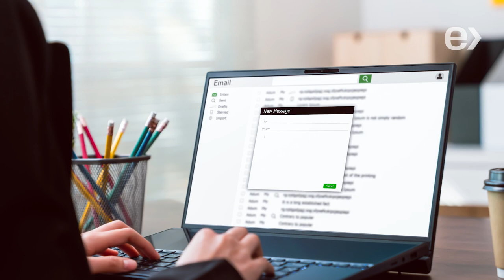AI + Microsoft Teams Rooms | E4 Experience Spring 2024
Learn how AI works with Microsoft Teams in our MTR demo at the 2024 E4 Experience, Exertis Almo Collaboration Category Manager, Lisa Lingo, shares how AI is everywhere and is powering the AVTech for enhanced collaboration solutions.
Come explore the AI at E4 Chicago on April 16.

E4 Experience is presented by Exertis Almo